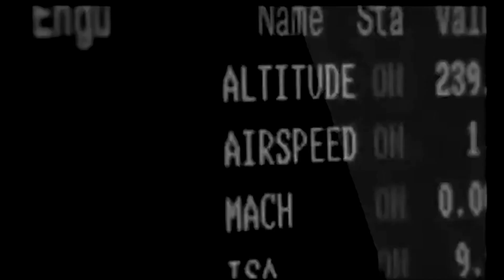PRATT & WHITNEY WINS $4 4 BILLION CONTRACT FOR F 35 ENGINES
WASHINGTON — The Defense Department awarded Pratt & Whitney a bridge contract worth nearly $4.4 billion to provide at least 250 engines for the F-35 fighter.The contract modification from the F-35 Joint Program Office will cover production of the 15th and 16th lots of the F135 engine used in all three variants of the F-35.
The Pentagon said Wednesday that 178 of the engines that will be produced under this contract will go to U.S. F-35s. Pratt & Whitney said the remaining engines will go to the forces of allied nations that also fly the aircraft.
If all options in the contract are exercised, Pratt & Whitney said it could cover as many as 518 engines at a total value of about $8 billion.